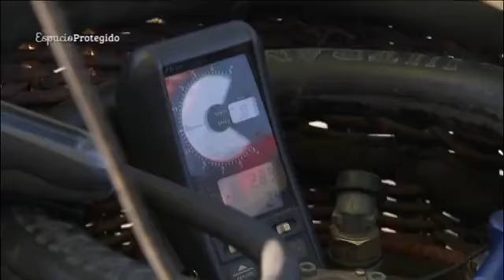El Guadiamar, a vista de pájaro y a lomos de caballo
Rescatamos este reportaje emitido por Espacio Protegido en junio de 2013 para recrearnos, desde el cielo y a lomos de un caballo, en una de nuestras joyas naturales, el Corredor Verde del Guadiamar.